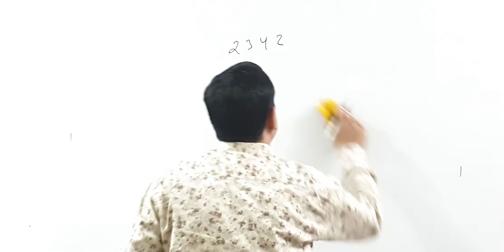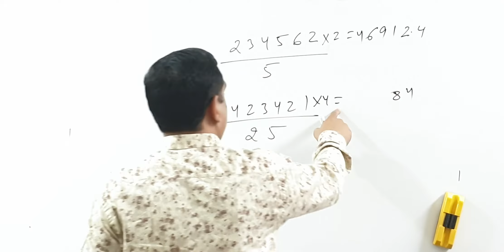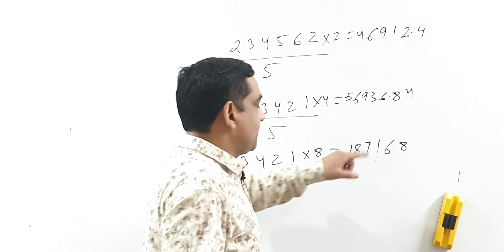of Maths (Part-2)